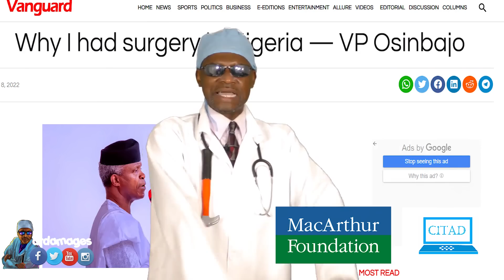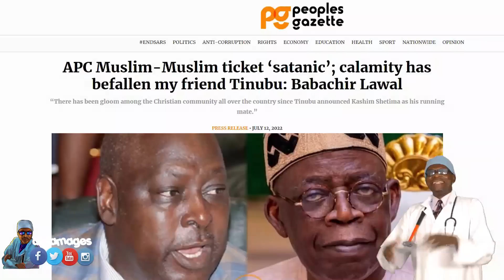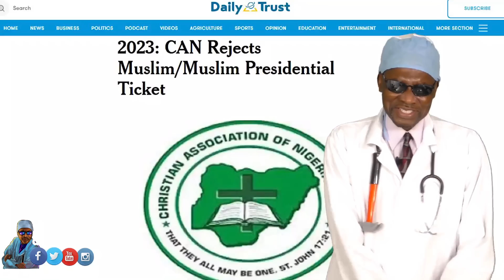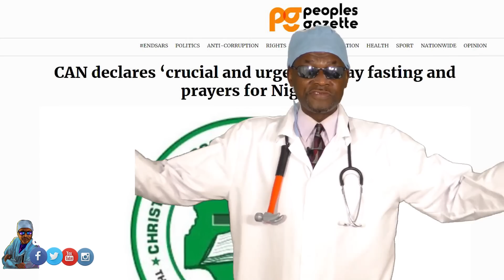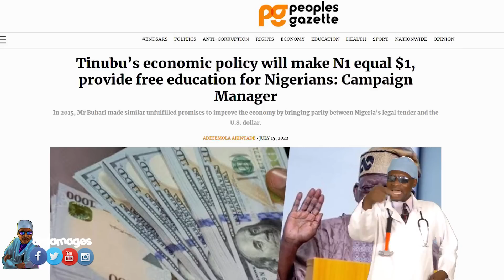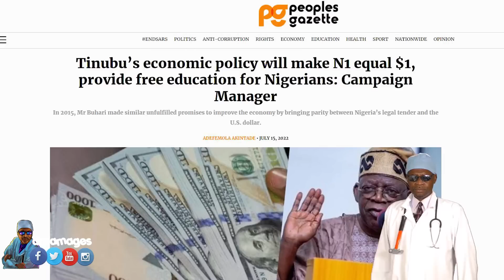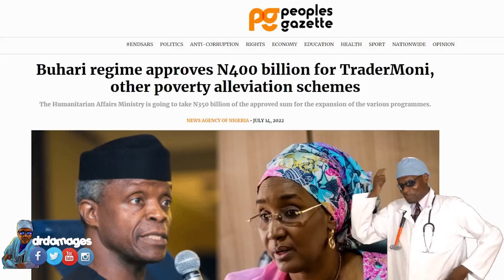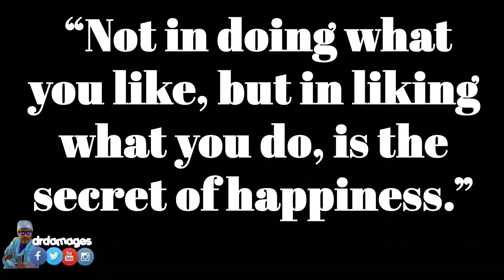Dr. Damages 509: Tinubu in trouble over Muslim-Muslim ticket, Kenya funny choices for president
Bola Tinubu's campaign is in trouble over the candidate's selection of Shettima as his running mate. He is doing everything to pretend that all is well. Kenyans are going to the polls to elect a new president on August 9th. The voices before them are funny but not funny. Vice President Yemi Osinbajo shames politicians who go abroad for medical treatment. Dr. Damages tells you what he did.